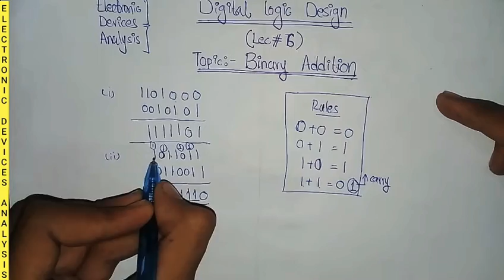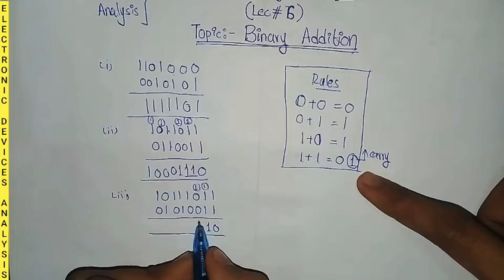Binary addition | How to do binary addition | Electronic devices analysis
In this video we see a small tutorial of addtion of binary numbers.
We see rules and some examples to perform binary addition operation.
Binary addition
Binary subtraction
Binary multiplication
Binary division
THANKS.